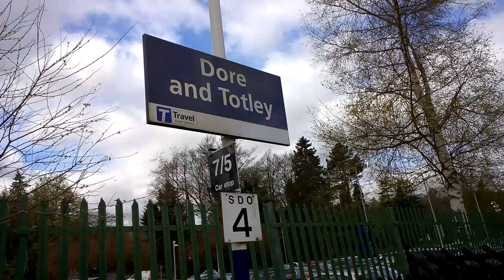Dore & Totley Train Station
Train Service From Sheffield To Manchester Piccadilly Calling At Dore & Totley